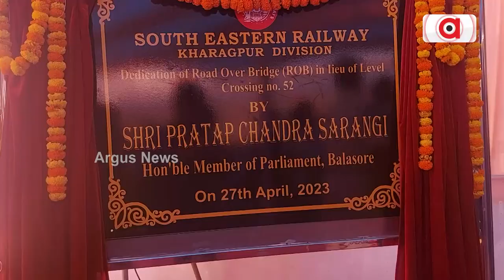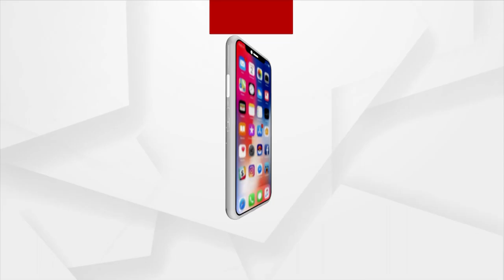BJP MP Pratap Chandra Sarangi Inaugurates Jaleswar Over bridge In Balasore